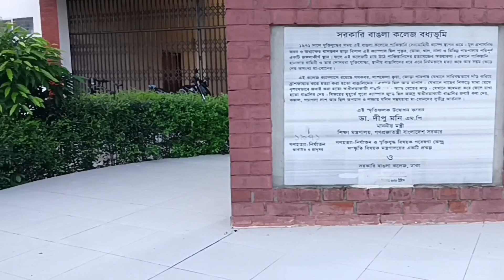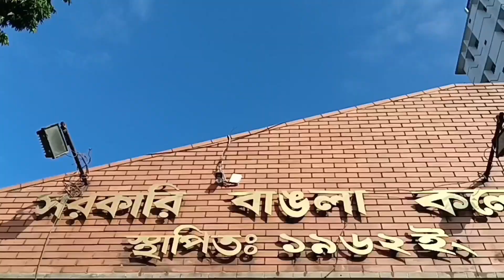Govt Bangla College campus view/সবুজে আচ্ছাদিত বাঙলা কলেজ ক্যাম্পাস🌴🌺🌳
Govt Bangla College campus view/সবুজে আচ্ছাদিত বাংলা কলেজ ক্যাম্পাস🌴🌺🌳

👍মিরপুর সরকারি বাঙলা কলেজ

👉Your enquiries👈

বাঙলা কলেজ ঢাকা
Bangla College
bangla college campus tour
bangla college campus view
সাত কলেজ
বাংলা কলেজ
মিরপুর বাংলা কলেজ
Bangla College History
বাংলা কলেজের ইতিহাস
bangla college campus
dhaka college
mirpur bangla college
7 college
govt bangla college
government bangla college
7 college under dhaka university
 bangla college mirpur dhaka admission mirpur bangla college campus
সরকারি বাঙলা কলেজ ঢাকা
7 college admission 2022-23
7 college admission result 2023
7 college result

সরকারি বাংলা কলেজ ভর্তি ২০২৩-২৪
সরকারি বাংলা কলেজ
govt bangla college
hsc admission 2023
বাংলা কলেজ
bangla college campus
best college in dhaka
mirpur college
best college in bangladesh
government bangla college
govt bangla college dhaka
সরকারি কলেজ ঢাকা
govt bangla college mirpur dhaka
ঢাকার সেরা দশ সরকারি কলেজ ২০২৩
best govt colleges at dhaka
bangla college
bangla college campus
bangla college
mirpur bangla college
বাংলা কলেজ মিরপুর ঢাকা
সরকারি বাংলা কলেজ মিরপুর ঢাকা mirpur bangla college
bangla college
বাংলা কলেজ
govt bangla college
govt bangla college admission 2023
govt bangla college campus
বাঙলা কলেজ ঢাকা
 bangla college
বাংলা কলেজ মিরপুর বাংলা কলেজ
bangla college history
বাঙলা কলেজের ইতিহাস
bangla college campus
mirpur bangla college
7 college govt bangla college
about bangla college
government bangla college
7 college under dhaka university
bangla college mirpur dhaka
admission mirpur bangla college campus সরকারি বাঙলা কলেজ ঢাকা
7 college result
7 college admission 2021-22
7 college admission result 2022

Dhaka College
College update
Dhaka College news
Dhaka College admission
campus vlog
seven College

বাঙলা কলেজ ঢাকা
Mirpur bangla college
বাংলা কলেজ
মিরপুর বাংলা কলেজ
bangla college history
বাংলা কলেজের ইতিহাস
bangla college campus
dhaka college
mirpur bangla college
7 college
govt bangla college
about bangla college
7 college under dhaka university
7 college admission 2022
7 college admission dhaka city
top 10 college in dhaka
top colleges in dhaka
how to look govt bangla college campus
xi admission
Top 10 NU College Dhaka
top 10 government college in dhaka city Governmet college in dhaka
ঢাকার সেরা ১০ টি সরকারি কলেজ
top 10 govt college in dhaka 2023
top 10 govt college in bangladesh
govt colleges in dhaka
top 10 college in dhaka 2023
Govt collage bd
Most reknowned college
National collage
best National University
best national collage
collage
collage art
collage art technique
collage in bd
government bangla collage
how to go bangla collage
national collage
best college in mirpur
seven College
7 college admission
7 college
7 college information
7 college result
7 college admission result
ঢাকা কলেজ ক্যাম্পাস
kabi nazrul college
bangla college campus
তিতুমীর কলেজ
rakib hossain vlogs
cartoon cartoon
anurager chhowa today's episode
world cup cricket
prince
icche putul
mon dite chai
recipe
baby
সরকারি বাঙলা কলেজ মিরপুর ঢাকা
Govt Bangla College
Mirpur Dhaka
Campus View
Government Bangla College
ঢাকা বিশ্ববিদ্যালয় অধিভুক্ত সাত কলেজ
বাংলাদেশ
বাংলা ভিউ
মিরপুর
banglaview
Mirpur
সরকারি 7 কলেজ
Govt 7 Colleges
ঢাবি 7 কলেজ
DU 7 College
সরকারি বাংলা কলেজ ক্যাম্পাস
Govt Bengali College Campus
bangla college campus
mirpur bangla college
bangla college
cute baby
babu
baby
mon dite chai
nim fuler modhu
নিম ফুলের মধু
baby der tiktok
gaan
gojol
ifter recipe
ifter item
ramadan recipe
mithijhora today episode
amer achar